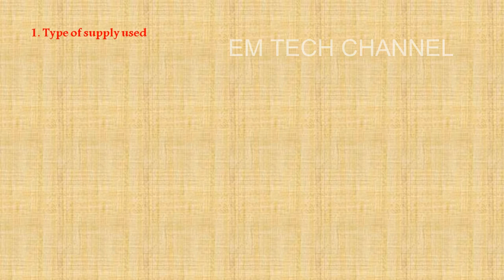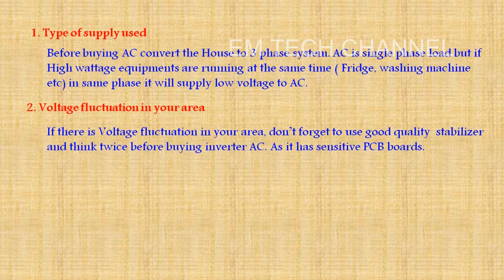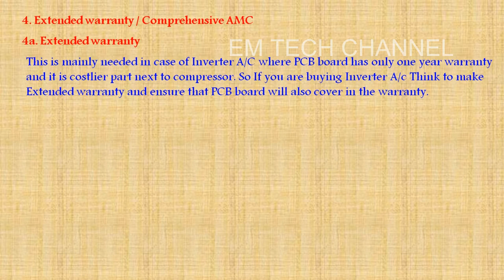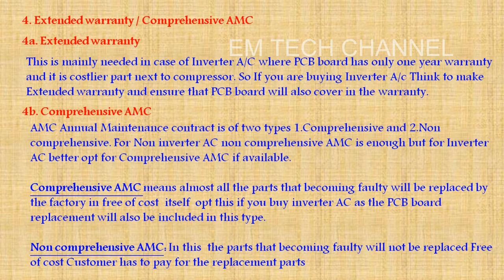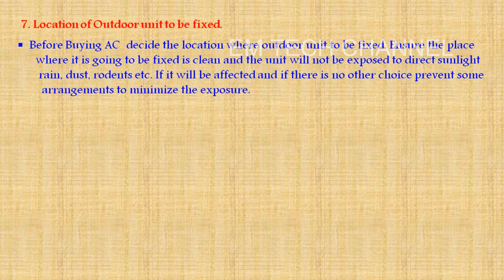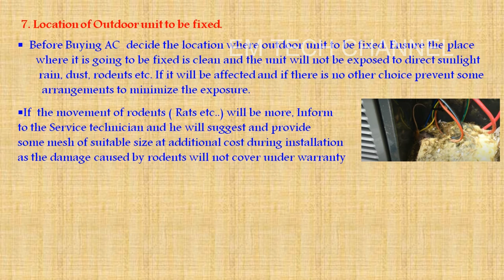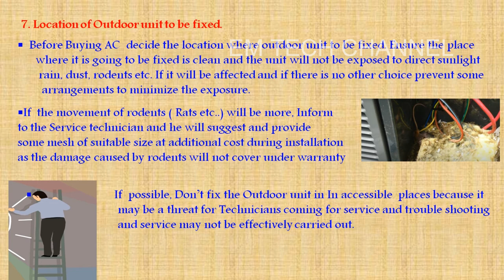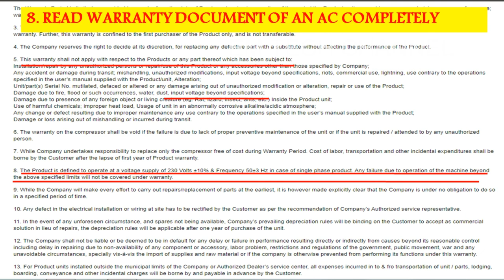AC buying Guide Tamil | AC வாங்க அசத்தல் டிப்ஸ் எட்டு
வணக்கம். EMTECH CHANNELக்கு உங்களை வரவேற்கிறேன்

 இந்த பதிவில் AC வாங்கும் முன் கவனிக்க வேண்டிய 8 விஷயங்களை பற்றி இந்த பதிவில் கூறியுள்ளோம்.

இந்த பதிவு உங்களுக்கு பிடித்திருந்தால் மறக்காமல் LIKE,COMMENT,SHARE, மற்றும் SUBSCRIBE செய்யவும் கூடவே BELL BUTTONஐ அழுத்தி அதில் வரும் OPTION இல் ALL என்பதை தேர்வு செய்யவும் இதன் மூலம் இந்த CHANNELஇல் வரும் அனைத்து பதிவுகளும் உங்களுக்கு உடனே கிடைக்கும்

இந்த CHANNEL ல் இன்ஜினியரிங் மற்றும் உற்பத்தி சம்பந்தமான விஷயங்கள் எளிமையாக விளக்க முயற்சி மேற்கொண்டுள்ளோம்

இந்த CHANNEL ன் சமீபத்திய பதிவுகள்